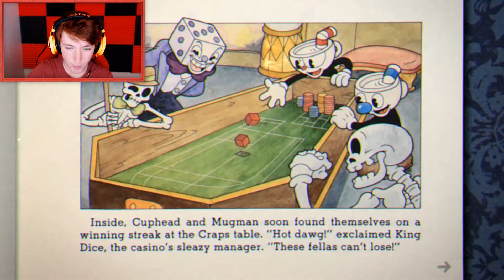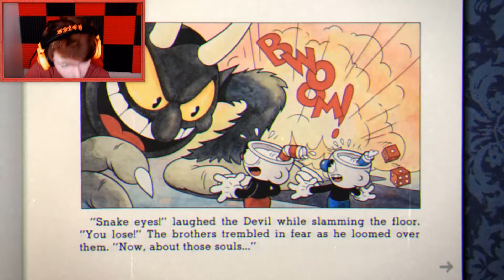Cuphead | Ep 1 | First Boss Fight? IDK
I will be buying a controller for the pc to play this game xD

still adding more later...

Wanna stalk me or whatever? Here you go!

Need graphics? I can make them!

Peeps, share and tell your friends! You will be given an apple!